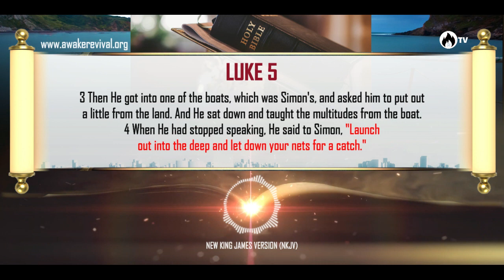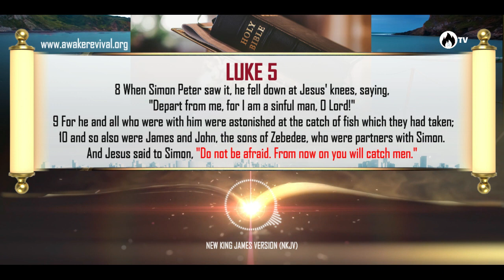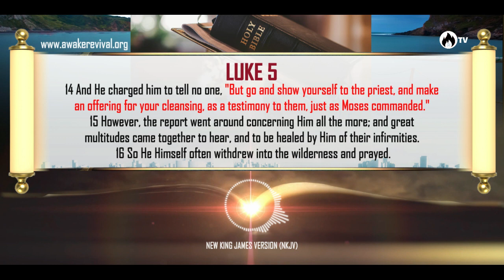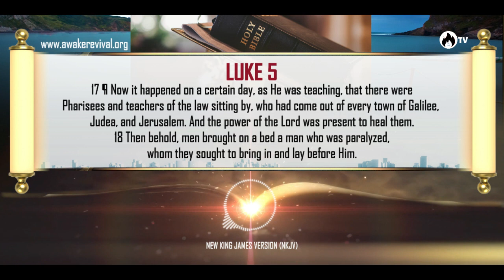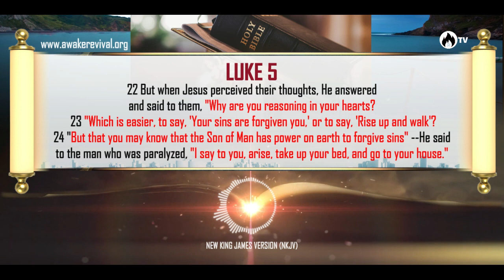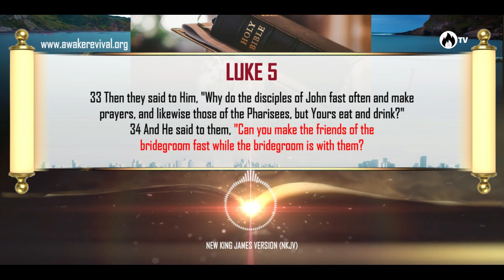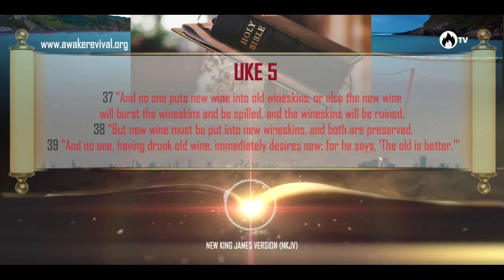LUKE 5 // Awake Dramatized Digital Bible // New King James Version // Words of Jesus in Red.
The Video Version of Awake Dramatized Digital Bible is one of the most exciting, easy-to-understand Digital Bible.
This is an adaptation of the New King James Version of the Holy Bible, with the Words of Jesus in Red Letters.

It is Exciting!
It is Dramatized!!
It is Awake Digital Dramatized Bible!!!